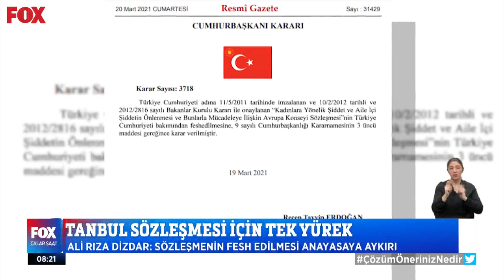Kadınlar için kol kola... 26 Mart 2021 İsmail Küçükkaya ile Çalar Saat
Beşiktaşlı taraftarlar İstanbul Sözleşmesinin geri çekilmesine karşı... İsmail Küçükkkaya ile Çalar Saat 26 Mart 2021 ekstra videoları yayında hemen izle!

Av. Ali Rıza Dizdar: ''Sözleşmenin fesh edilmesi anayasaya aykırı!'' İsmail Küçükkaya ile Çalar Saat 26 Mart 2021 bülteni yayında hemen izle!